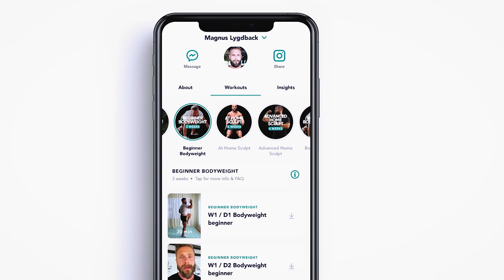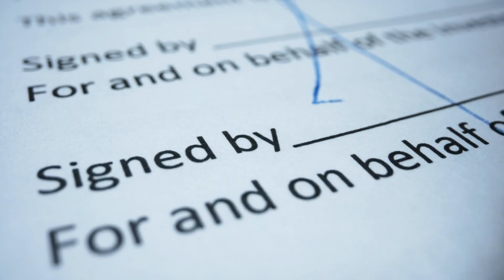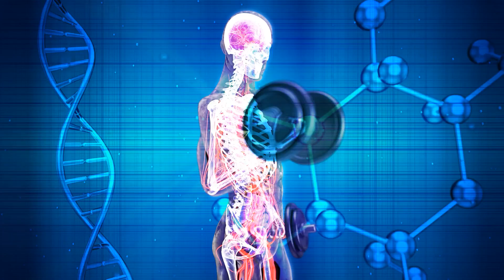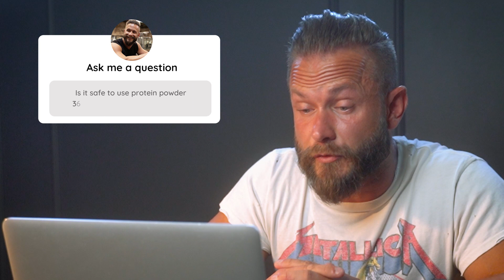Fitness and Nutrition Tips for a Healthy Lifestyle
My goal is to give you the tools you need to achieve the best fitness results possible! In this video, I hosted a Q&A on Instagram to focus on breaking down common misconceptions that many people have about nutrition and training.

◼ Check out some of my products!